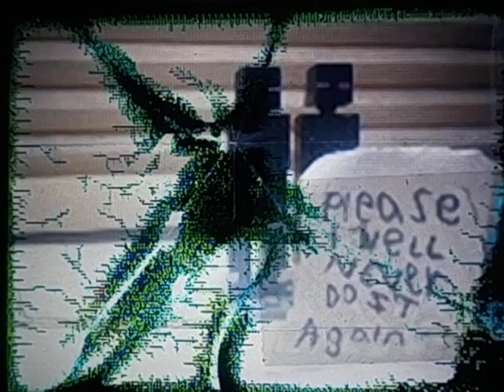Lego Pac-Man, Minecraft & The Transformers Stop Motion & More (2017-2019) (Part 3 FINAL Part)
Me & My Brother Logan Made This Stop Motion Back in 2017
Sorry there it the Crack on the Screen

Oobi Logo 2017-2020